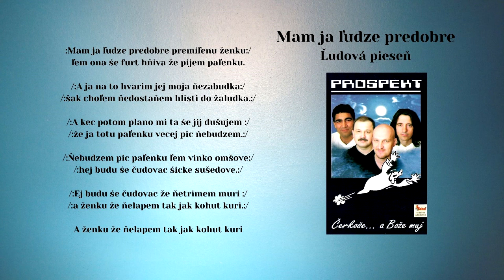PROSPEKT 3, Mam ja ľudze predobre, ľudová zo Zemplina, VIDEOROHAĽ Bardejov,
Obsadenie hudobnej skupiny PROSPEKT :Jaroslav Sasarak - telefón: 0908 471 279, Milan Jakubčo, Ľuboš Zasada, Jozef Bobo Bartko, Hudobné aranžmány - Jozef Bobo Bartko